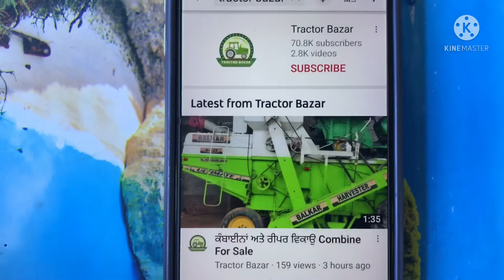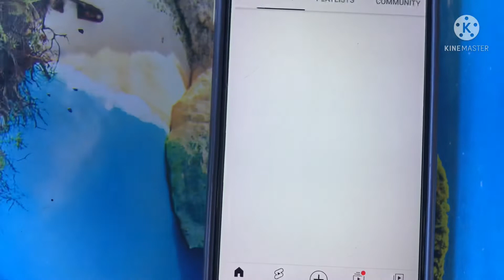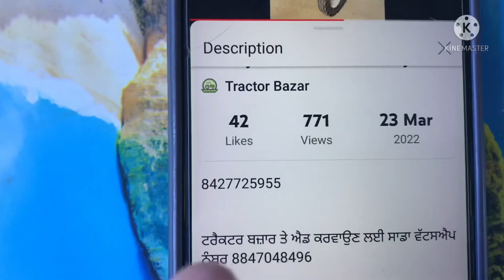YouTube description tutorial || YouTube New Updates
A YouTube video description is the text below each of your videos. These little text nuggets help viewers find your content and decide whether to watch it. When given a little love, YouTube descriptions can boost your channel's SEO, subscriptions, view counts, and